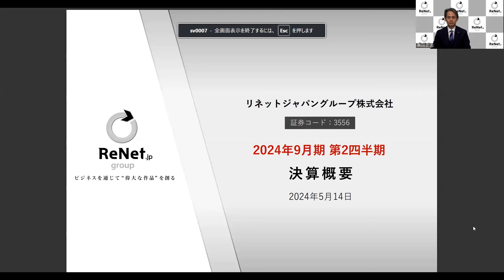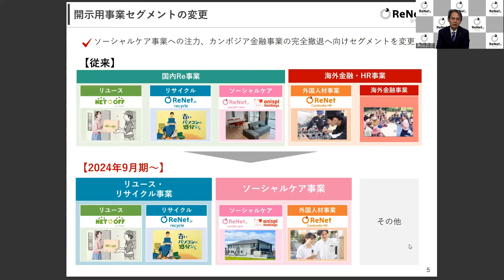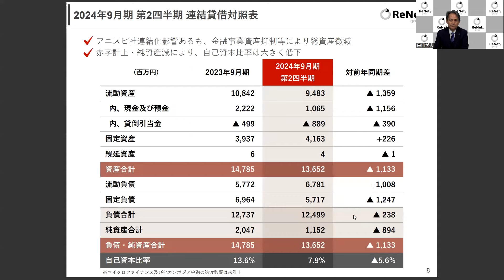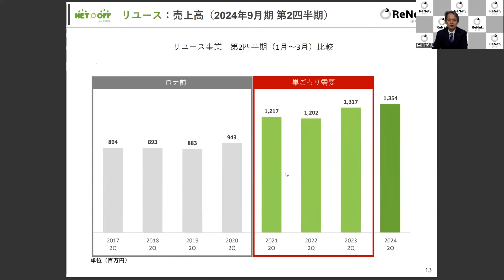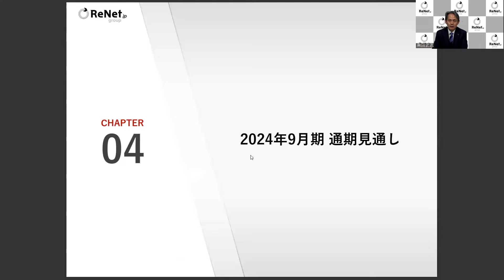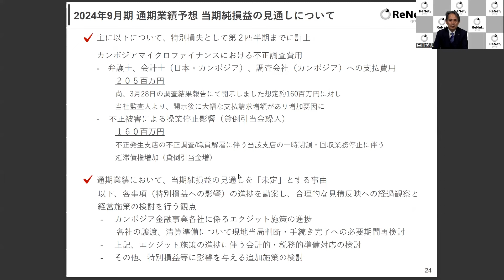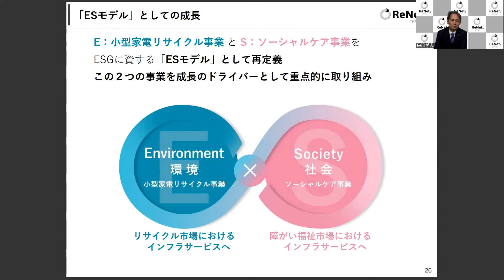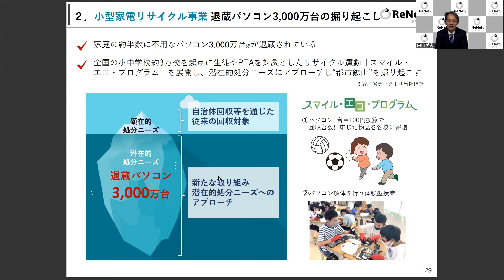リネットジャパングループ（3556） 2024年9月期第2四半期決算説明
リネットジャパングループ（3556）の2024年9月期第2四半期決算説明の動画をご覧いただけます。

0:15 オープニング
1:02 プレゼンテーション
15:46 質疑応答

3556_IR動画